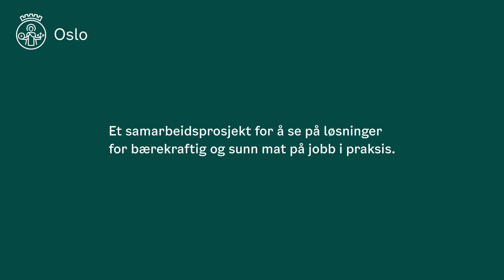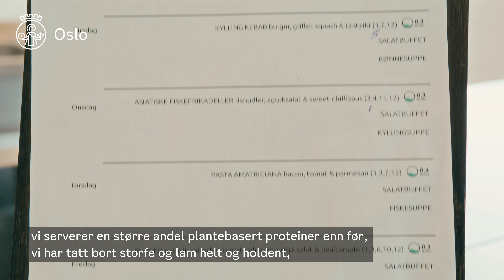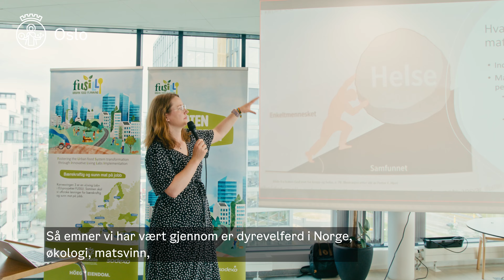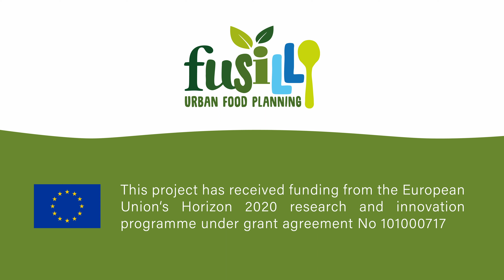Bærekraftig og sunn mat på jobb i Karvesvingen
Mange arbeidstakere inntar 1 av dagens 3 måltider i kantinen på jobb. Hvem har ansvaret for at maten på jobb er sunn og bærekraftig? Er det:
· Arbeidstakeren som er kunde i kantina?
· Kantineleverandøren som serverer maten?
· Gårdeieren som velger kantineleverandør og konsept?
· Arbeidsgiver som er kontraktspart overfor gårdeier og kantinedriver?

I prosjektet FUSILLI har vi sett på disse spørsmålene gjennom en “Living Lab demonstration site” i Karvesvingen 3; Bymiljøetaten og Gravplassetatens hovedkontor.